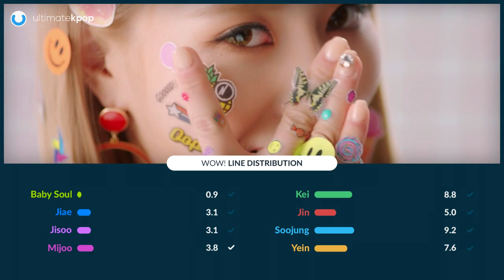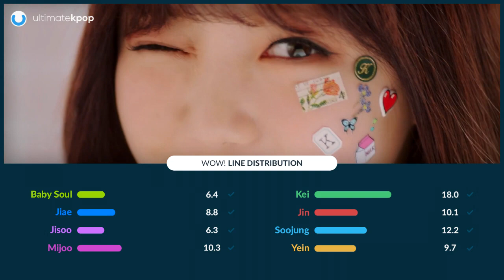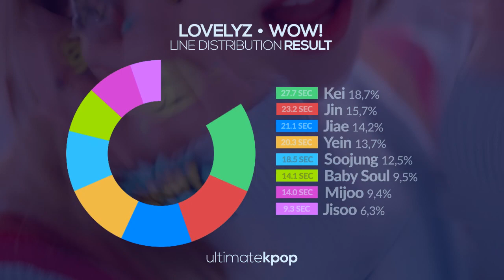LOVELYZ - WoW! (Line Distribution)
What do you think about the line distribution of Wow?

Song: Lovelyz - Wow!
Outro: Lovelyz - Smart
Album: R U Ready? (2017)